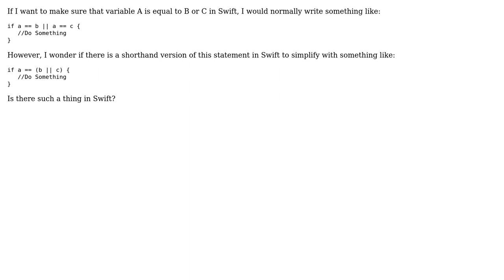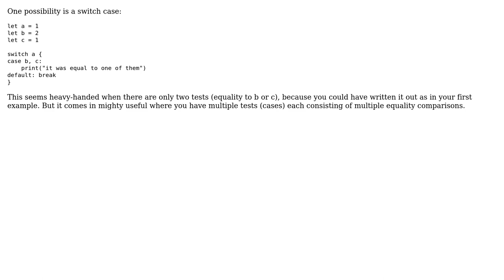Swift: 'if' statement with a equals to b or c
With thanks & praise to God, and with thanks to the many people who have made this project possible! | Content (except music & images) licensed under CC BY-SA | Music | Images & others | With thanks to user matt user Jacobo Koenig and the Stack Exchange Network Trademarks are property of their respective owners. You are responsible for your own actions.